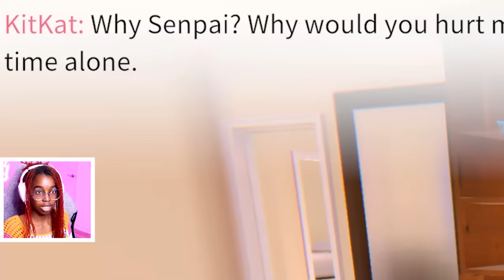I STOPPED YANDERE GIRLFRIEND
i can't believe i was able to stop her. WHAT.